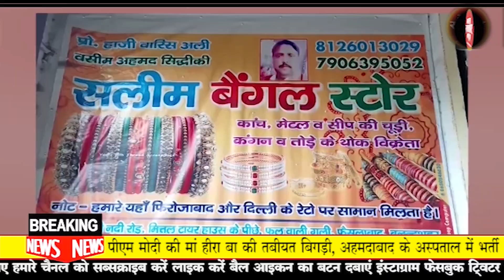अगौता # श्री राम कृष्ण महाविद्यालय किसौली में खेलकूद प्रतियोगिता का आयोजन